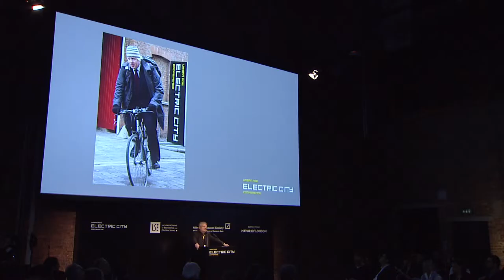Urban Age Electric City: Nowak and Weiland - closing remarks